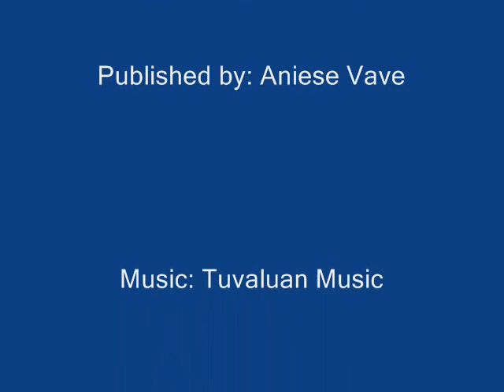tuvalu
Tuvaluan pictures...These pictures were not taken by me. I've copied them from this tuvaluan website. But
i made this clip just for you's to see. n hw tuvalu lokks like...